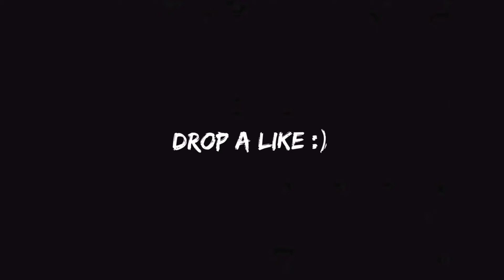This is The Best Weapon in BLACK OPS 3 - *Old Gameplay*